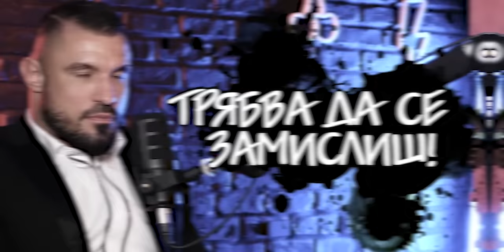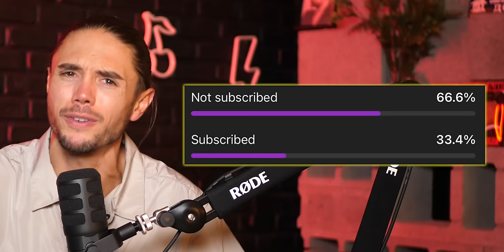Уличният бой е по-страшен от този на ринга! - Жоро Валентинов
🎙Георги Валентинов е български MMA боец, мой съплеменик от Survivor. За първи път и пред публика той говори толкова открито за своите проблеми в живота си и детските травми, които са го превърнали в това,  което е. Какво се крие всъщност зад неговата сурова външност, пораждала дори в мен сериозни предрасъдъци? Епизод изповед. Изгледайте го докрай.

Стремежът ми към качество коства много. Подкрепи канала:
🟡 Стани "ЦАР ЛЪВ" и ще ти благодаря лично във всеки епизод

0:00 Интро
2:05 Колко боли удар на ринга?
5:50 Как да се справим при уличен бой?
10:20 Как да преодолеем страха от боя?
16:50 "Треньорите са мишката на компютъра"
21:00 ММА-ят е най-трудният спорт?
31:30 Кое вдъхновява Жоро за боя?
34:00 Как Бог и психологията спасяват Жоро?
45:00 Жоро има ли недостатъци?
52:30 Жоро за връзките с жени
1:04:30 Смешна история от "Survivor"
1:10:40 Кога ти е време да имаш деца?
1:16:20 Психологът може да промени живота ти
1:19:30 Любимата книга на Жоро
1:25:40 Финал